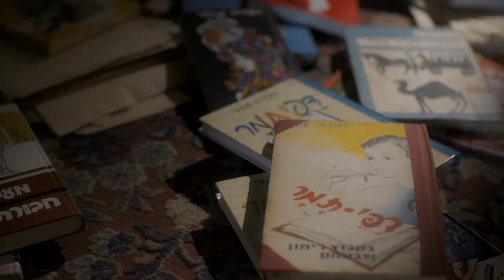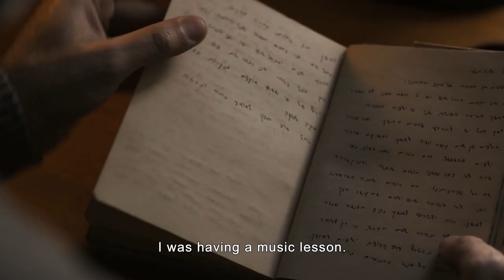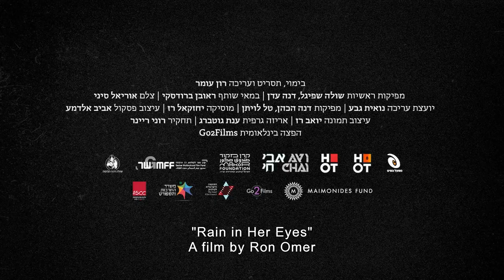Rain in Her Eyes (Trailer)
RAIN IN HER EYES is screening online at the 3rd Annual Boston Israeli Film Festival (March 4-10, 2021).